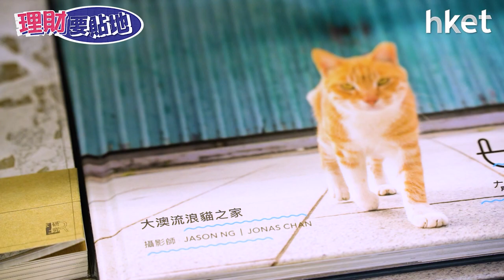【理財要貼地】想做作家 圓出書夢？ 自資出書入場費幾多？零成本都可以？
想做作家，圓出書夢？跟出版社合作，還是可以自行出版？今集【理財要貼地】請來擁有14年出版經驗，曾於3家本地出版社工作，負責各種不同類型書籍的出版及編輯工作的資深編輯及前 出版經理Janet Kwan，跟大家分享出書心得，還會看一看出書的入場費需要多少錢，零成本出書又是否可行？